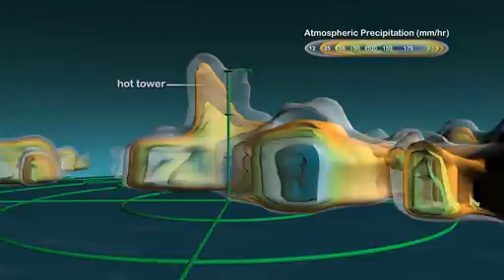NASA Viz iPad App Expands Coverage Across Universe.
The NASA Visualization Explorer app has broadened its scope to include more awe-inspiring discoveries beamed back to Earth from the agency's entire fleet of satellites, spacecraft and space telescopes. Expect stories each week that cover all four fields of NASA's science research: planetary, heliophysics, astrophysics and Earth.